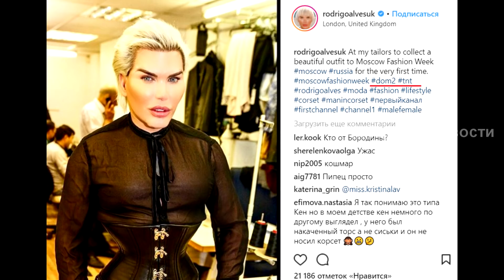К Ольге Бузовой прилетел настоящий Кен